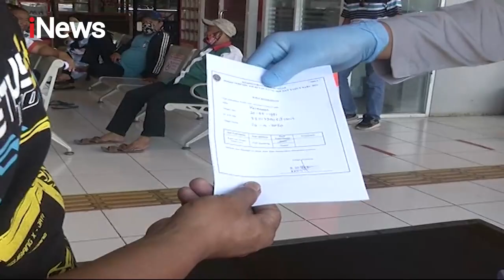iNews Sore 26 Desember 2020 Segmen 4